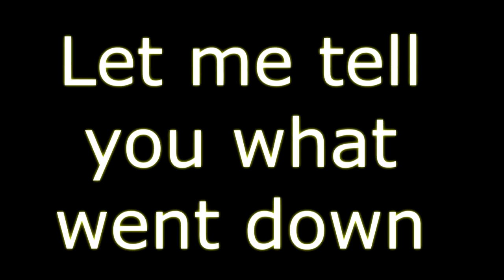Deal or no deal || I was in a live taping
So this week I went to a live taping of the New Deal or no deal coming back to television this December.

snap chat:@jmercado74